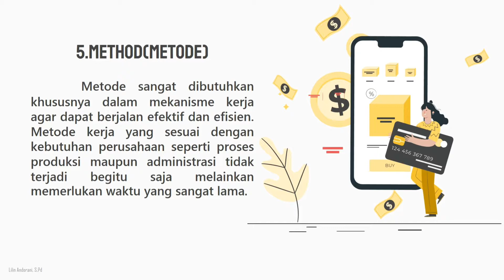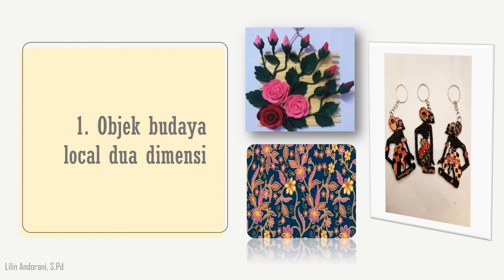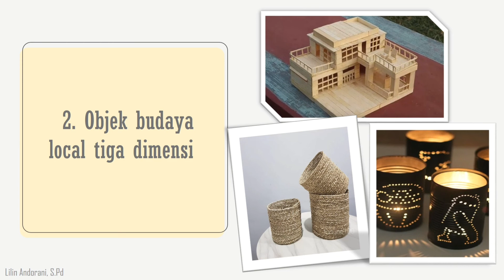MATERI PRAKARYA & KEWIRAUSAHAAN (PDK) || Minggu 1